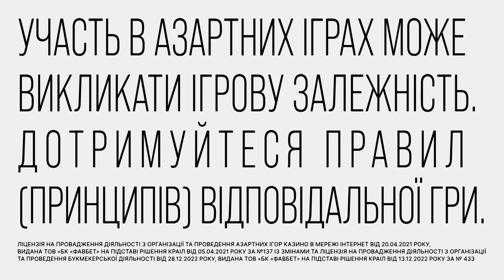😂 Скабєєва завантажила ОНЛ*Ф*НС? 🔥 ГАРЯЧІ НОВИНИ 07.12.2023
🔥 Путін пішов по світу у пошуках...
🔥 Росіяни хочуть перемовин?

Дане відео опубліковане виключно з документальною метою, щоб доносити правду про війну в Україні. Висловлювання авторів ролика не мають образити глядачів.